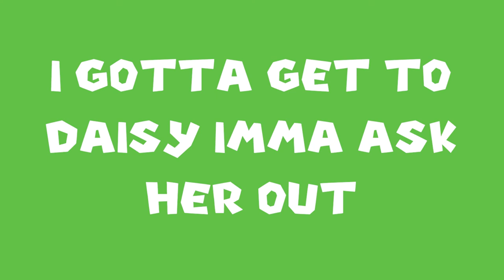Leon Pisani - I'm Luigi (from Life as Luigi) [Lyric Video]